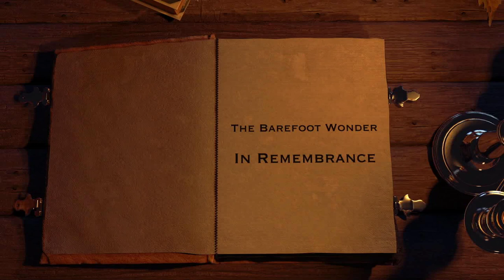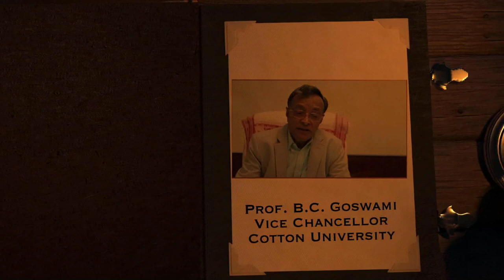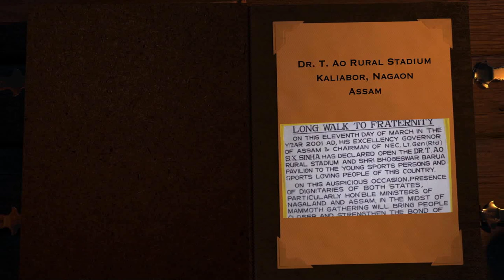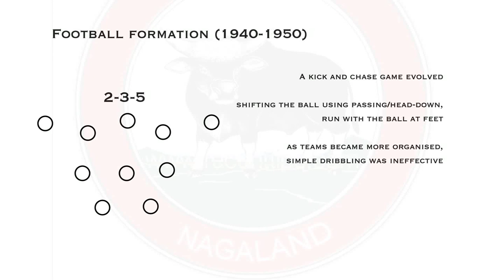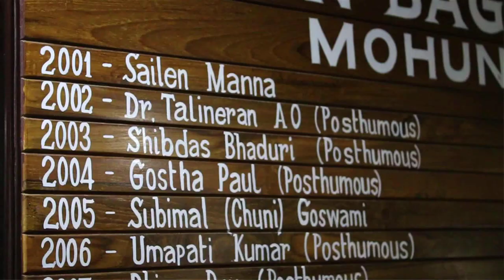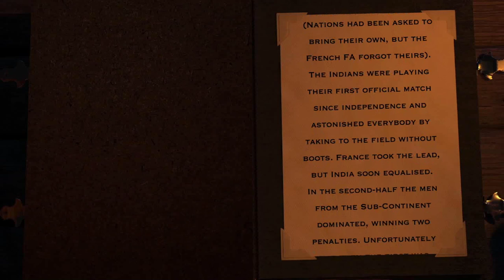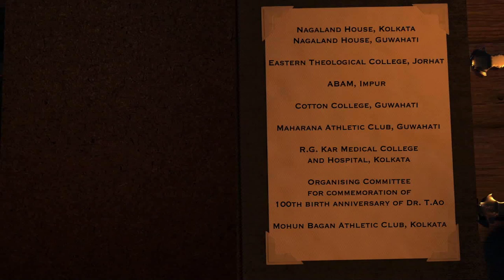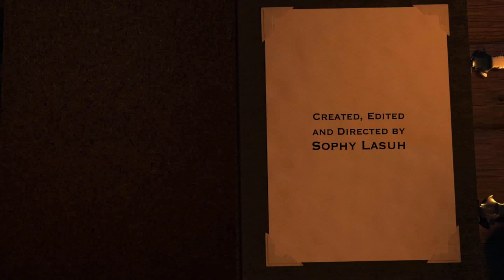In Remembrance (Dr. T. Ao)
Dr. T. Ao